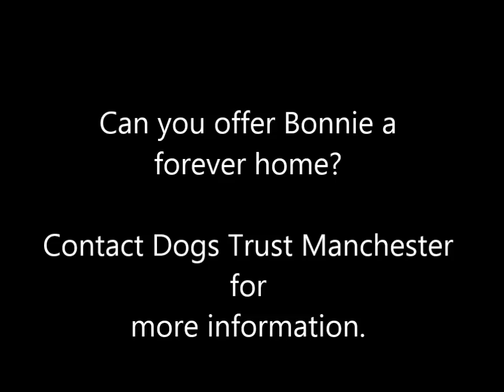Dogs Trust Manchester - Bonnie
Likes

Bonnie is a bright and bouncy Bichon cross who is looking for a home with her best friend Lucy. They can be a little nervous when they meet people, but if you let them come to you first, they'll soon be curling for a spot on your lap. They're happy to meet smaller dogs, but can be a little scared of larger dogs as they're so small!

Bonnie and Lucy must be rehomed together, so we'd like potential adopters to be certain that they are able to care for two dogs. Bonnie and Lucy would also like owners who will be around for the majority of the day initially as they can be vocal when left for too long. Bonnie has previously lived with children, so we think she'd be happy living in a home with children aged 6 and older.

1140413